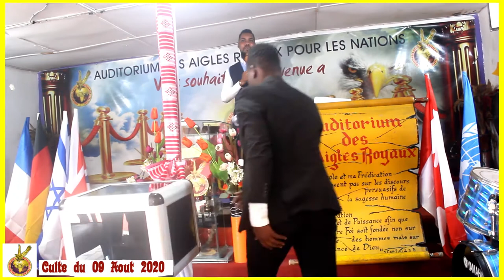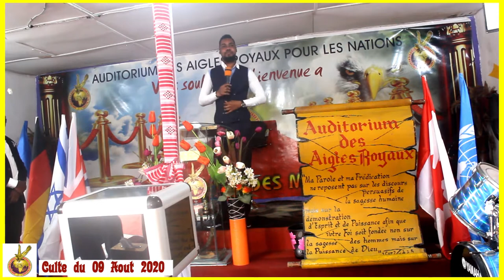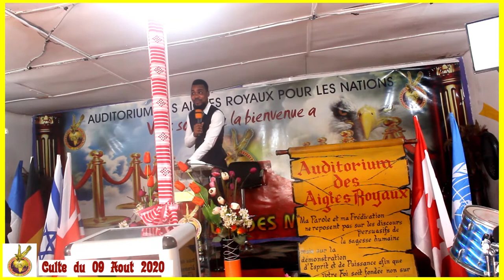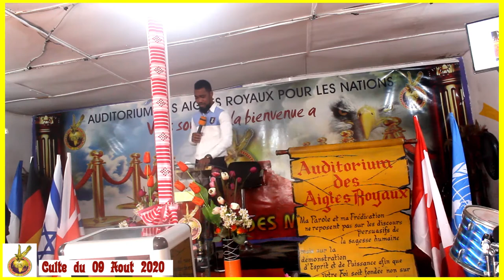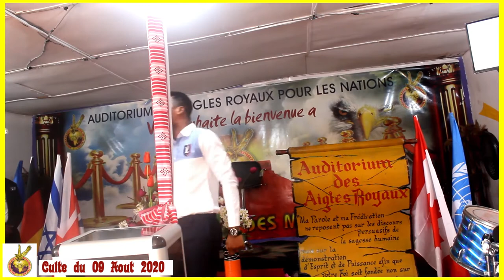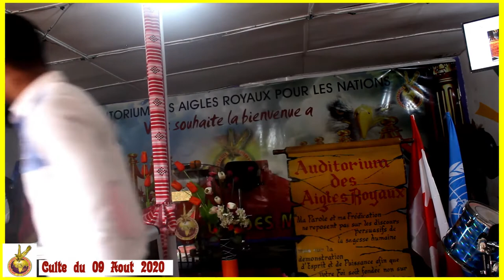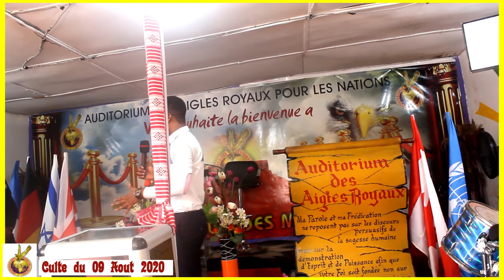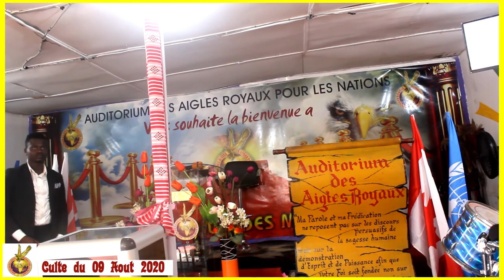🔥 INTERVENTION PUISSANTE DU PROPHÈTE EMMANUEL SERGE BOGA | Un Message Transformateur 🙌📜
🔥 INTERVENTION PUISSANTE DU PROPHÈTE EMMANUEL SERGE BOGA | Un Message Transformateur pour Changer Votre Vie! 🙌📜"

Description :

Plongez dans une expérience spirituelle transcendante avec le Prophète Emmanuel Serge Boga!

🔍 Référencement

🌟 Points Forts à Explorer :

Des révélations profondes pour éclairer votre chemin
Des prières puissantes pour l'intervention divine
Des témoignages inspirants de vies transformées
Un guide pratique pour appliquer les enseignements dans votre quotidien
💬 Partagez Votre Témoignage : Partagez dans les commentaires vos expériences, vos miracles, et les prières que vous aimeriez partager avec la communauté.

🎁 Bonus Exclusif : Recevez une prière spéciale enregistrée du Prophète Emmanuel Serge Boga pour vous accompagner dans votre cheminement spirituel. Le lien est dans la description !

Laissez-vous guider vers une vie de plénitude spirituelle avec le Prophète Emmanuel Serge Boga. 🌈🔮🙏